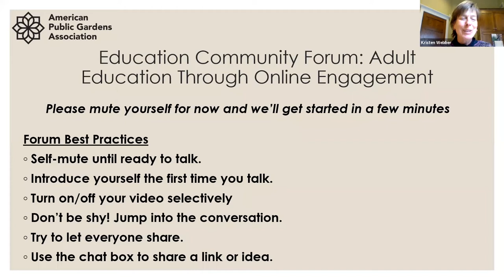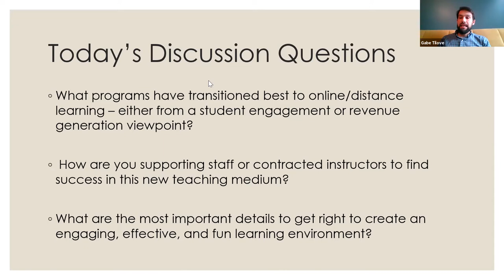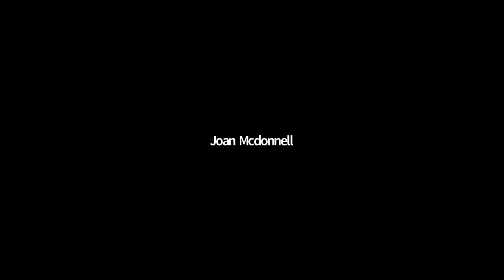Education Community Forum: Adult Education Through Online Engagement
A facilitated discussion focused on your current strategies for online engagement during COVID-19. Find out what your peers are doing, and share your experience so far. Primary discussion questions include:

What programs have transitioned best to online/distance learning – either from a student engagement or revenue generation viewpoint?
How are you supporting staff or contracted instructors to find success in this new teaching medium?
What are the most important details to get right to create an engaging, effective, and fun learning environment?